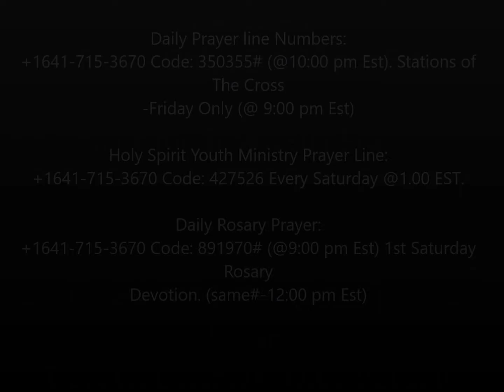The Devil's Punch By Bro. Uwakwe Chukwu - Sept. 26, 2016